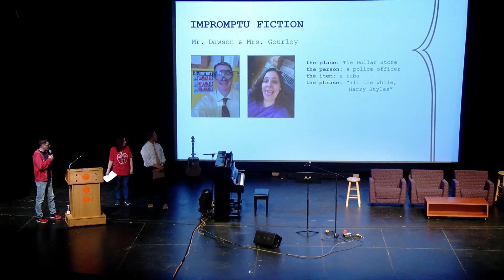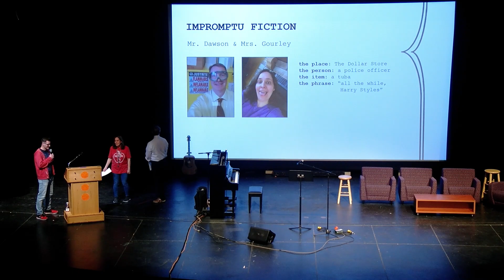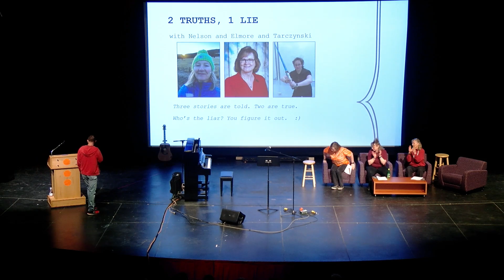3-23-23 Writers Expo Period 4-Gourley, Dawson-2T1L Nelson, Elmore, Tarczynski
Writers Expo Period 4-Gourley, Dawson-2T1L Nelson, Elmore, Tarczynski
Libertyville High School

Camera - Calli Liu & Finley Roman